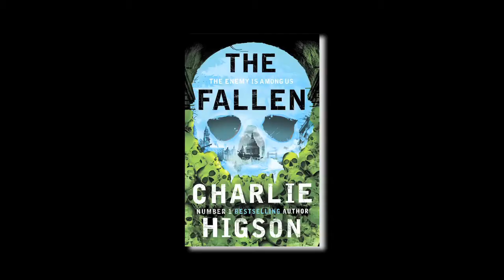The Fallen Zombie Trailer Competition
Create a trailer for the latest zombie novel by Charlie Higson and you could win awesome prize, and see your entry chosen as the official book trailer